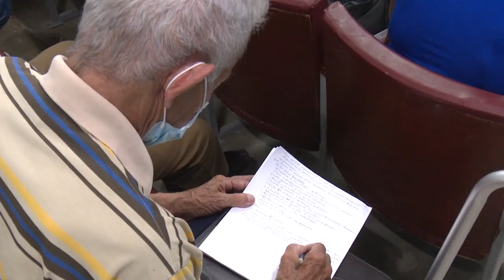Debaten en Bartolomé Masó sobre estrategias para aumentar producción de alimentos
Enfocada en evaluar la estrategia de desarrollo económico y social del territoro se desarrolló en Bartolomé Masó la Asamblea Municipal del Partido. Se debatieron estrategias para aumentar la producción de alimentos.